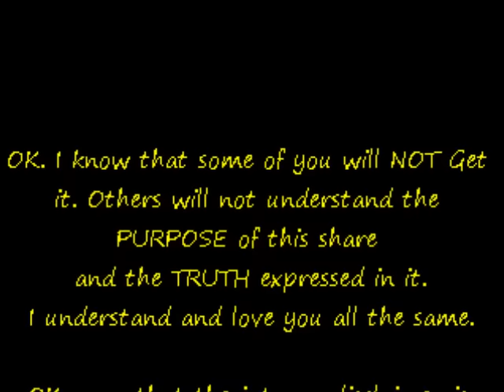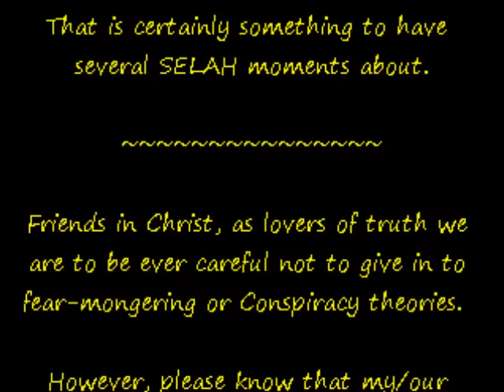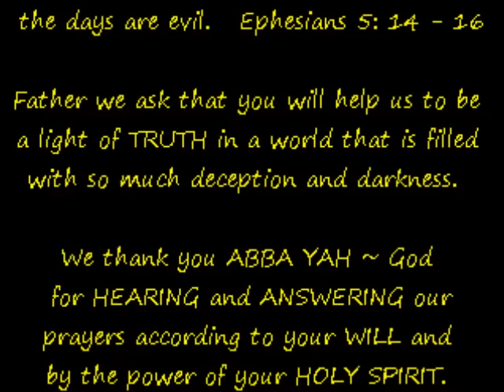LET'S TRY THIS AGAIN: EBOLA mysteriously re-emerges in Liberia RE-UPLOAD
The first share was removed from being able to be viewed PUBLICLY. ( NOT BY ME) I suppose it was done by YT moderators/ the powers that be. If it is removed again I will not re-upload it. I will trust that those who needed to see it have seen it. As I stated in the first upload, it may be a temporary share (or not).  If it is a temporary share I will move it to a playlist on my page. Shalom

Matthew 10:26 Fear them not therefore: for there is nothing covered, that shall not be revealed; and hid, that shall not be known.

8For ye were sometimes darkness, but now are ye light in the Lord: walk as children of light: 9(For the fruit of the Spirit is in all goodness and righteousness and truth;) 10Proving what is acceptable unto the Lord. 11And have no fellowship with the unfruitful works of darkness, but rather reprove them. 12For it is a shame even to speak of those things which are done of them in secret. 13But all things that are reproved are made manifest by the light: for whatsoever doth make manifest is light.

14Wherefore he saith, Awake thou that sleepest, and arise from the dead, and Christ shall give thee light.

15See then that ye walk circumspectly, not as fools, but as wise, 16Redeeming the time, because the days are evil. 17Wherefore be ye not unwise, but understanding what the will of the Lord is. 18And be not drunk with wine, wherein is excess; but be filled with the Spirit; 19Speaking to yourselves in psalms and hymns and spiritual songs, singing and making melody in your heart to the Lord; 20Giving thanks always for all things unto God and the Father in the name of our Lord Jesus Christ; 21Submitting yourselves one to another in the fear of God.

Psalm 91

My Refuge and My Fortress

1He that dwelleth in the secret place of the most High shall abide under the shadow of the Almighty.

2I will say of the LORD, He is my refuge and my fortress: my God; in him will I trust.

3Surely he shall deliver thee from the snare of the fowler, and from the noisome pestilence.

4He shall cover thee with his feathers, and under his wings shalt thou trust: his truth shall be thy shield and buckler.

5Thou shalt not be afraid for the terror by night; nor for the arrow that flieth by day;

6Nor for the pestilence that walketh in darkness; nor for the destruction that wasteth at noonday.

7A thousand shall fall at thy side, and ten thousand at thy right hand; but it shall not come nigh thee.

8Only with thine eyes shalt thou behold and see the reward of the wicked.

9Because thou hast made the LORD, which is my refuge, even the most High, thy habitation;

10There shall no evil befall thee, neither shall any plague come nigh thy dwelling.

11For he shall give his angels charge over thee, to keep thee in all thy ways.

12They shall bear thee up in their hands, lest thou dash thy foot against a stone.

13Thou shalt tread upon the lion and adder: the young lion and the dragon shalt thou trample under feet.

14Because he hath set his love upon me, therefore will I deliver him: I will set him on high, because he hath known my name.

15He shall call upon me, and I will answer him: I will be with him in trouble; I will deliver him, and honour him.

16With long life will I satisfy him, and shew him my salvation.

Fear not
Trust in YAh
YAhshua Saves
Bible Truth
Nations in distress
Truth
Medical
Health
Ebola
Re-emergence
Liberia
Africa
West Africa
Destabilization
Destabilize
Exodus
Egypt
Diaspora
Diasporan
Brain drain retirees
African American
America
Spiritual Asylum
Moral Asylum
Investors
Entrepreneurs
Children
Educational System
Global economy
Global positioning
Strategic positioning
War
Liberia
Poverty
Disease
Pandemic
Epidemic
Cure
Hope
Salvation
Truth
Light
Lies
Revealed
Holy Spirit
Prayer
Deliverance
Psalm 91